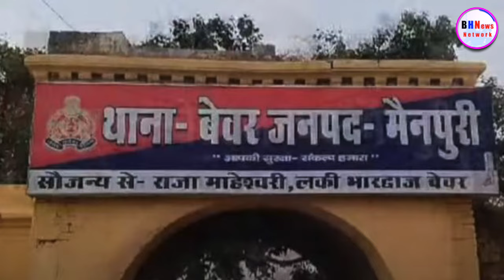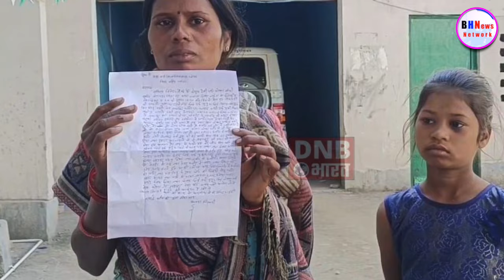दलित बच्चों के छूने से 'ठाकुर' के मंदिर में आई प्रलय, देवता हुए प्रकट, मचा दी तबाही ! वीडियो वायरल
यूपी के मैनपुरी में ठाकुरों ने दलित नाबालिक बच्चों को बंधक बनाकर लाठियों से बुरी तरह पीटा, बचाने आए परिजनों को भी पीटकर घायल किया था।
लगभग एक महीना होने जा रहा है मामला तेजी से गरमा रहा है।
पीड़ित का आरोप खेलते खेलते धर्मवीर ठाकुर के मकान के पास बने मंदिर में पहुंच गए थे बच्चे तो आरोपियों ने चोरी का इल्जाम लगाकर बुरी तरह पिटाई की थी
मैनपुरी के बेवर थाना क्षेत्र के गांव दौदापुर  का मामला है।
Story By- BH News Network
Editor- Karuna

BH न्यूज़ नेटवर्क पर आपका स्वागत है। BH न्यूज़ नेटवर्क आपको उन गरीब पीड़ित, वंचितों की खबर दिखायेगा, जिन्हे अख़बार और मेनस्ट्रीम मीडिया नहीं दिखाता है। यहाँ पर आपको लेटेस्ट ख़बर, पॉलिटिकल मसाला, सोशल मीडिया की वायरल तस्वीरें और खास मुद्दों पर उठापटक धमाकेदार खबरें मिलेंगी।
बने रहिये BH न्यूज़ नेटवर्क के साथ।